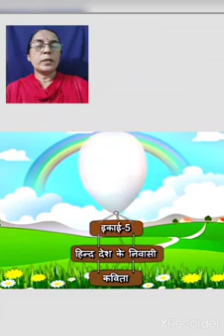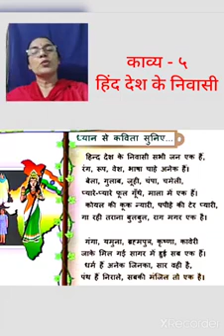कक्षा -७ 💠विषय -हिन्दी 💠काव्य- ५ हिन्द देश के निवासी 💠(भाग-१) 💠(२२)